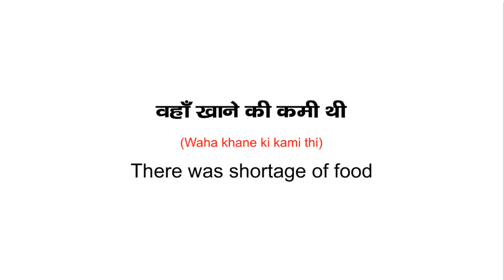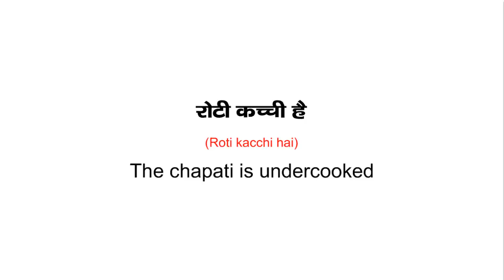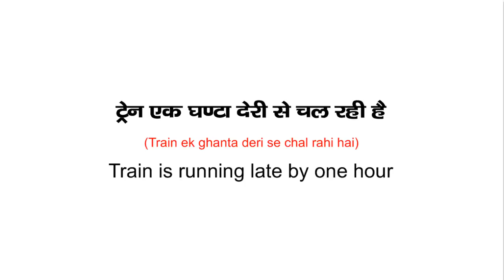21 Daily Use English Sentences | Daily Use English Sentences With Hindi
Here is a video about "21 Daily Use English Sentences Daily Use English Sentences With Hindi and Urdu"

In this video you will learn :
21 आम बोलचाल के या रोज़ बोले जाने वाले अंग्रेजी वाक्य

Hi guys, this is Shakti Kashyap aur aaj main laya hu aapke liye 21+ Daily Use English Sentences। Daily Use English Sentences With Hindi & Urdu language which we use in our daily life conversation. so guys must watch this video till end so that you can improve your spoken english very easily and fast.

Follow Shakti Kashyap on Faebook